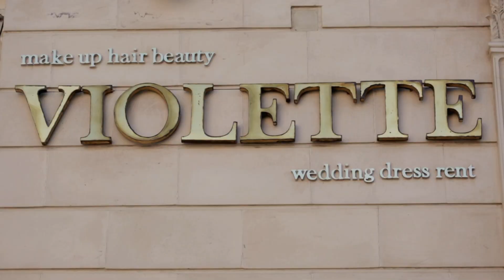Promo Aroussa w Ariss S01 Episode 07 Samedi 23-12-2017